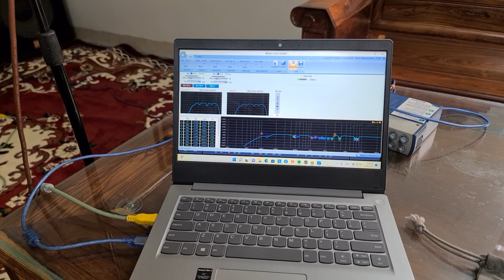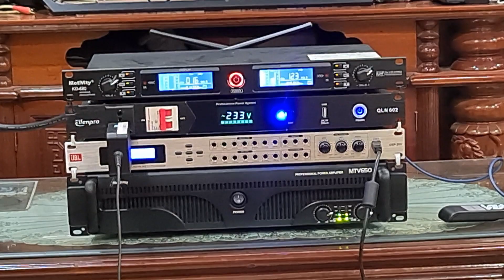Lắp 3 bộ hát tại Hải Dương. Loa Nexo ps10r1. Motivity MTV 15. Loa B.M.S. Đt 0936.583.140